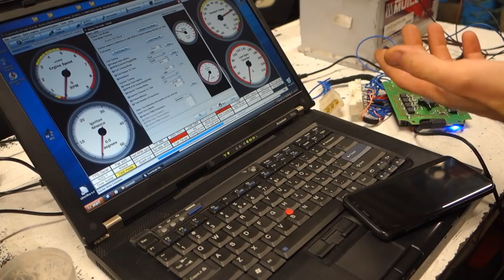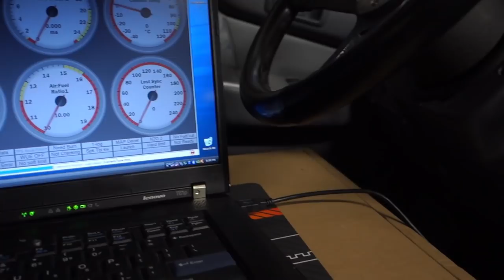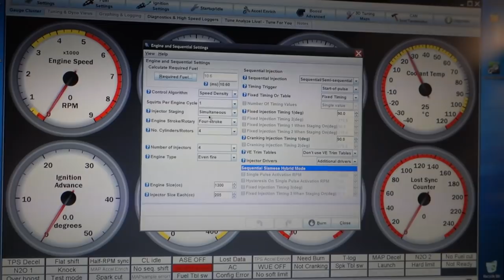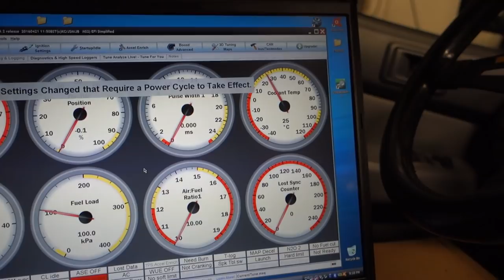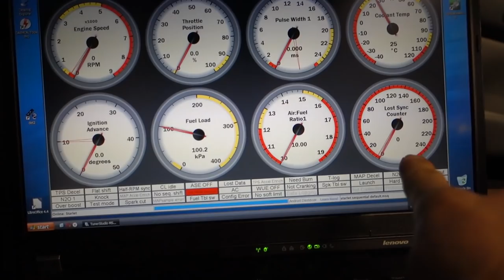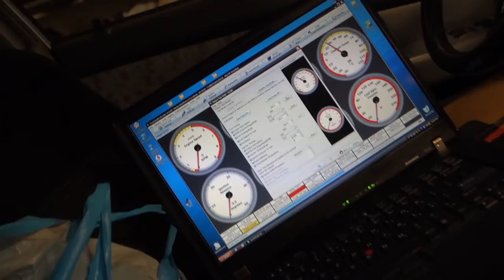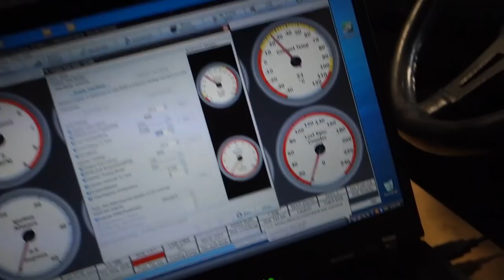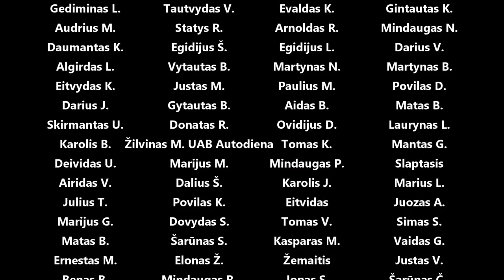Vedžiojam, jungiam, testuojam pravotkę, kompą, daviklius, sensorius, rites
Panaudota muzika: Try - Mindme